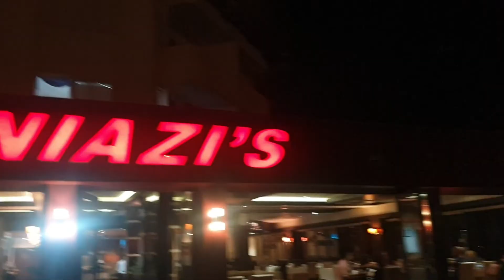Cyprus ko sea ma mero Bobby Sala G ko macha marne sapana | Sea fishing